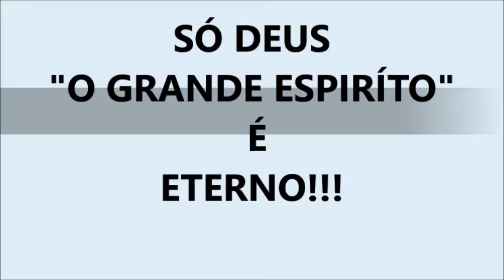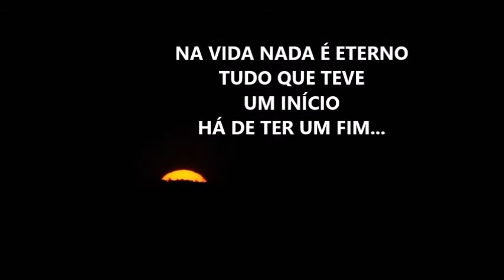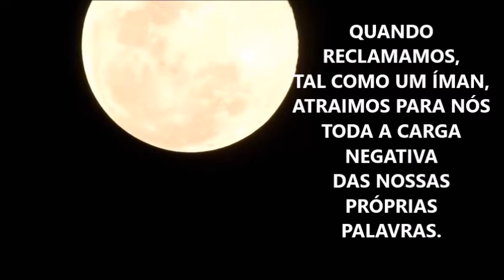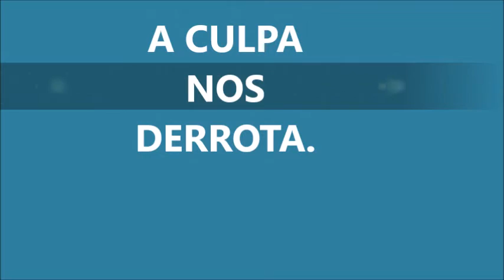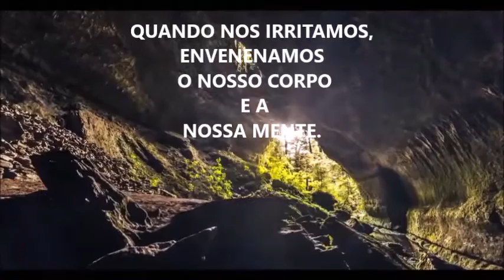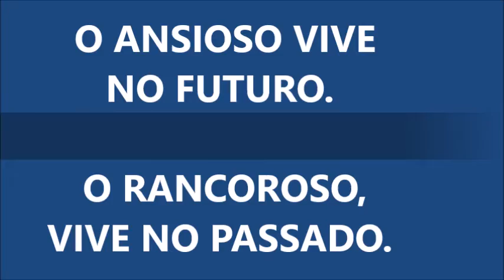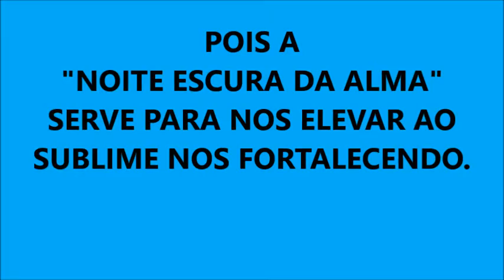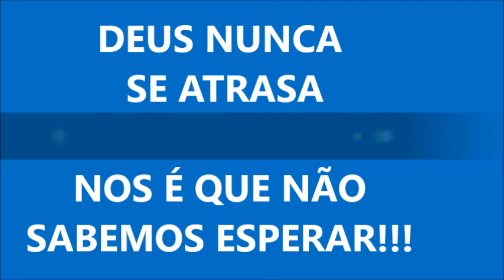NADA É ETERNO...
SÓ O  GRANDE ESPIRITO "DEUS" É ETERNO.
O ESPIRITO É INFINITO...
TUDO QUE PENSAMOS E COMO AGIMOS SE TORNA INFINITO...
ATÉ PASSARMOS PARA UMA FASE SUPERIOR.
NA VIDA NADA É ETERNO
TUDO QUE TEVE UM INÍCIO
HÁ DE TER UM FIM..
PORTANTO VIVA BEM E INTENSAMENTE OS SEUS MOMENTOS.
PENSE SEMPRE DE FORMA POSITIVA.  ESSE HÁBITO SE ADQUIRE COM MUITA PRATICA.
O MEDO É UMA DAS MAIORES CAUSAS DAS NOSSAS PERTURBAÇÕES INTERIORES.
TENHA FÉ E CONFIANÇA EM SI MESMO.
XAMÃ VERA LUCIA